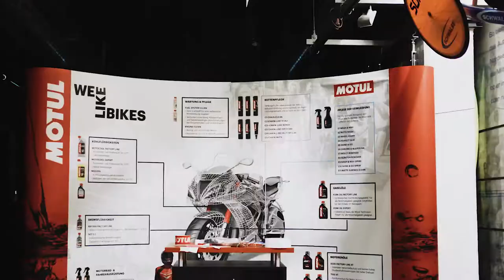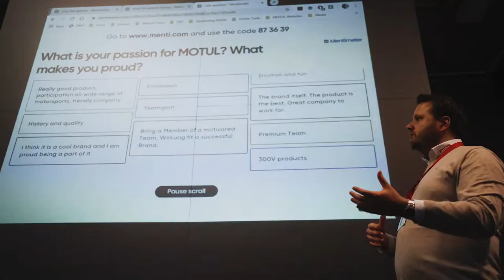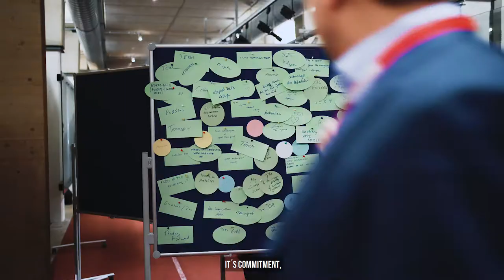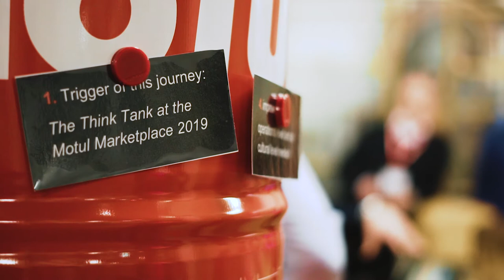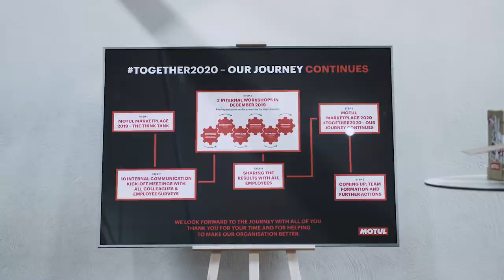Kick-Off Event Motul Deutschland I Best Motor Oil Brand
Mein Kamera-Equipment
Objektive:
28-70 mm F3.5-5.6 (a)
50mm F1.8 (a)
85mm F1.8 (a)
Kameras:
Sony A7II (a)